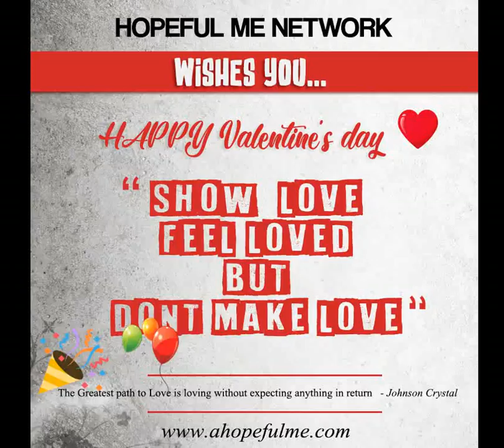Happy Valentine's Day from all of us at Hopeful Me Network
We made this video just for you!
Happy Valentine from our friends, members, support Team and all of us at HMN.
We have a Valentine gift and game for you. Sign in
P. S There's one person who deserves a whole lot of love and that person is you. Celebrate and appreciate yourself. You can be your own Val.